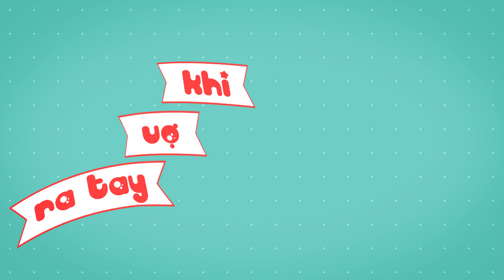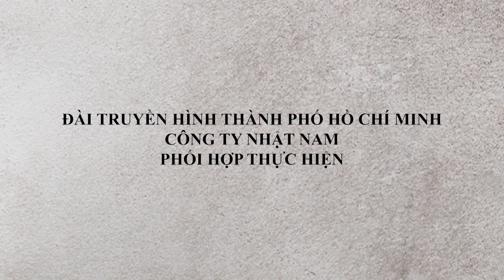KHI VỢ RA TAY | TẬP 117 | DỌN RA Ở RIÊNG | 16H55 - 17H HÀNG NGÀY TRÊN HTV7